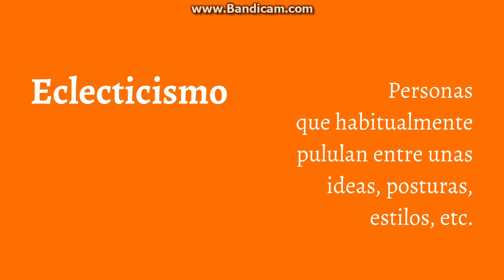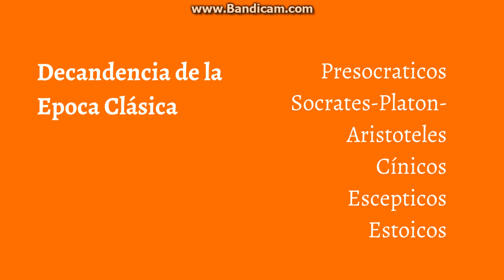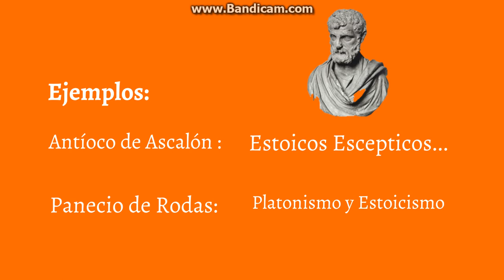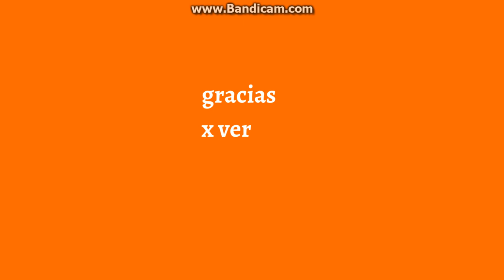Eclecticismo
Brevisimo repaso por el pensamiento de los filósofos eclécticos de la Antigüedad Griega.